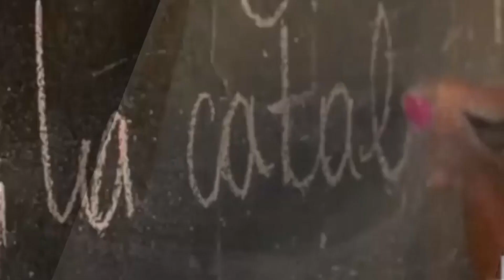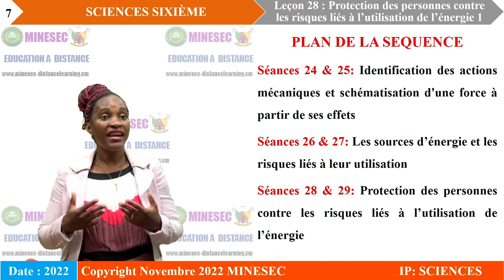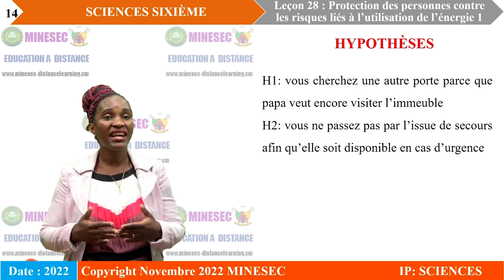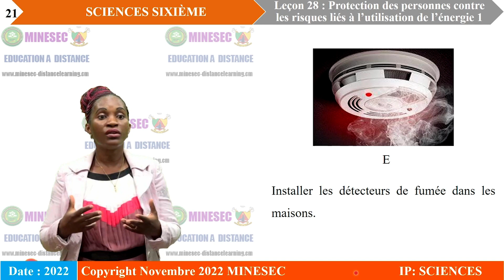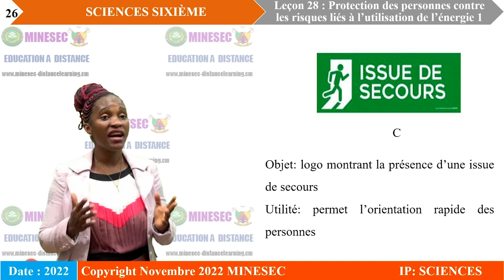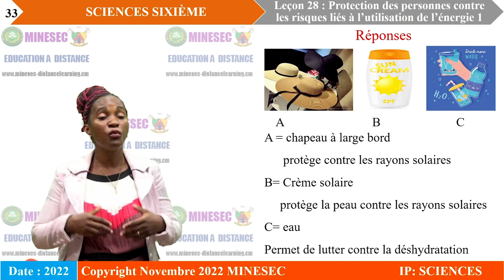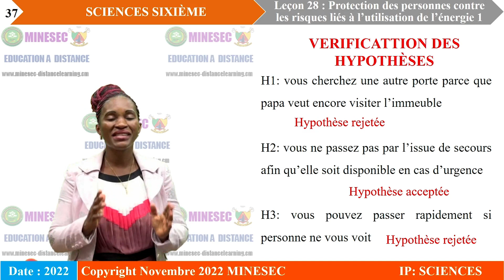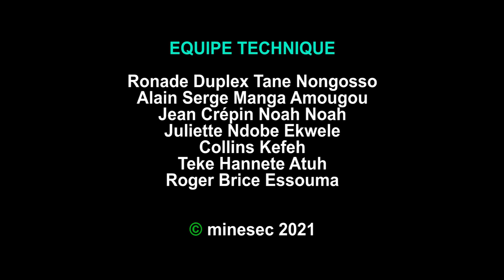IP-SC SCIENCES 6ème leçon 28 Protection des personnes contre les risques liés à l’utilisation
IP-SC SCIENCES 6ème leçon 28 Protection des personnes contre les risques liés à l’utilisation de l’énergie 1